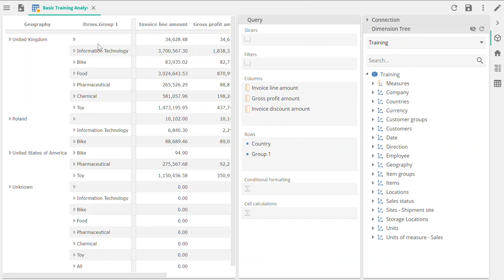AnalysisConditionalFormatting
Conditionally format an Analysis